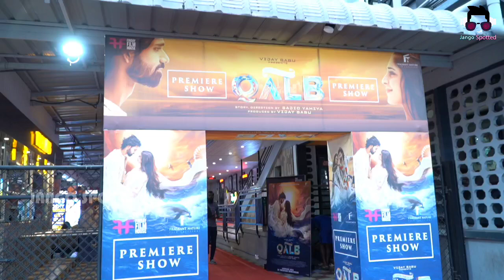ഖൽബ് കാണാൻ എത്തിയ താരങ്ങൾ